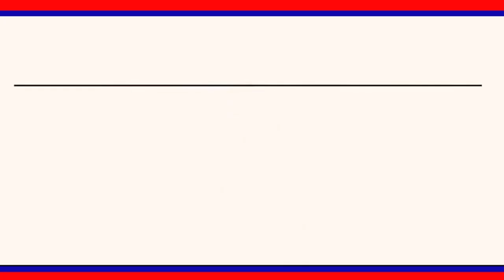పెరికల అంతా ఐక్యంగా ఉండాలి : జిల్లా అధ్యక్షులు మార్తా సత్తయ్య || LRT NEWS